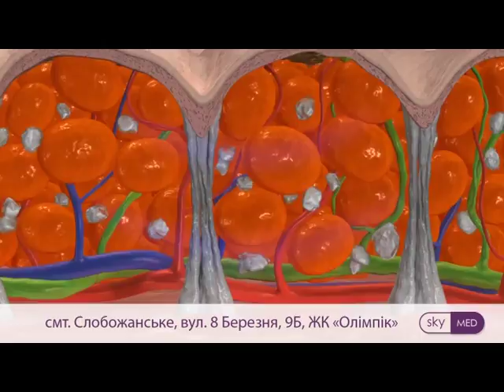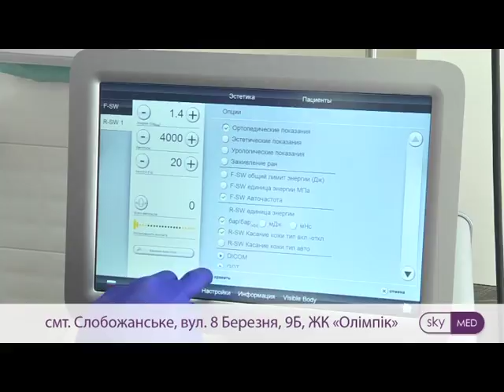Клиника SKY MED: ударно-волновая терапия